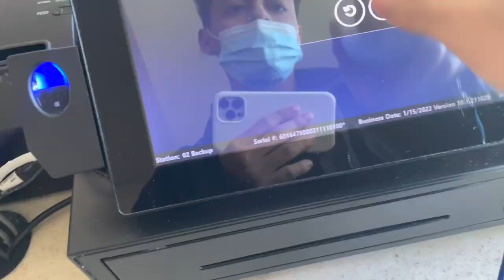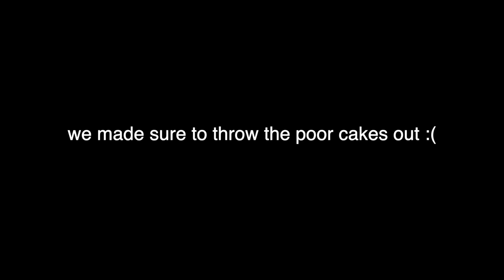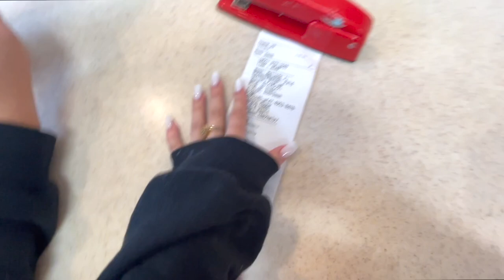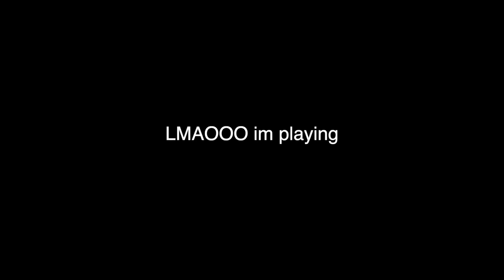WHAT IT’S LIKE WORKING AT COLDSTONE… (gone wrong)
Hey guys!! For todays video we vlogged our work day and here’s what happened…